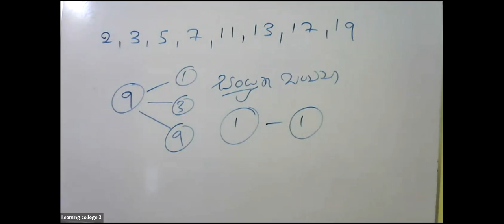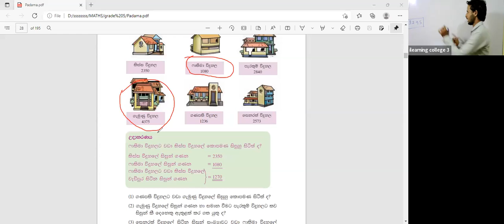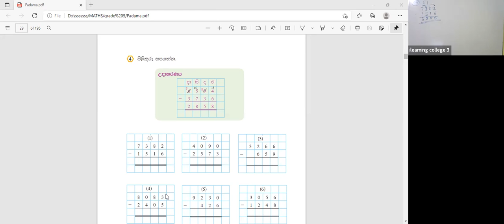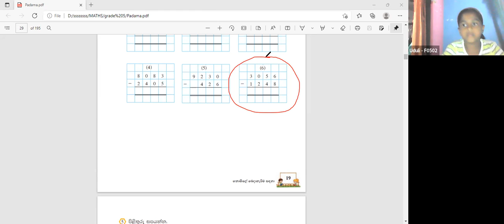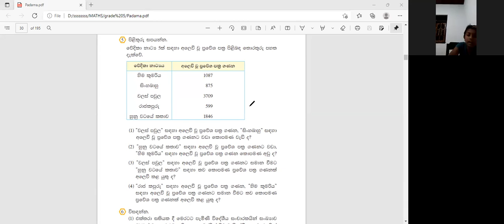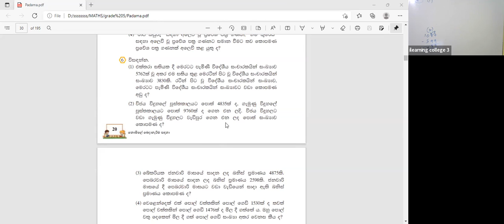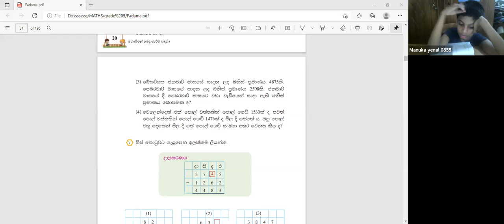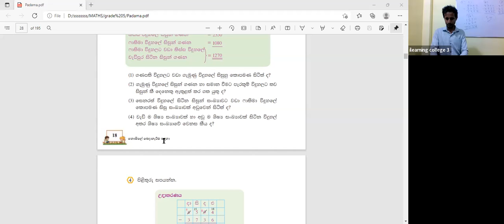5 ශ්‍රේණිය ගණිතය Feb 9, 2022